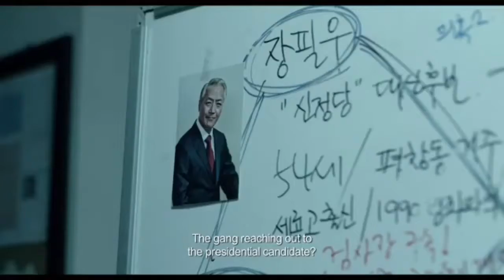Trailer inside men phim hành động hay nhất năm 2017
Nhớ để lại một like và để lại Nhận xét trailer nào hay để mình Làm phim trực tiếp